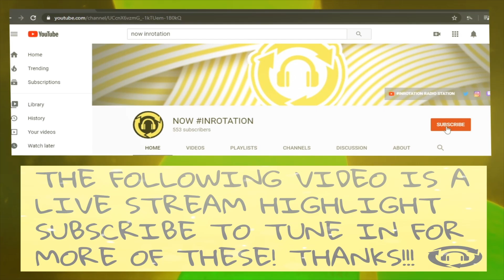DON'T SLEEP ON SHRIMP!!! Doll & This Body Means Nothing To Me *REACTION*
BRAND NEW CONTENT WEEKLY!!!

INROTATION RADIO STATION - NEW VISUALS WEEKLY!

SOCIAL MEDIAZ!!

FOLLOW NOW

FOLLOW GARRETT

$UPPORT!!!

ONE FREE MONTH OF GAMEFLY!